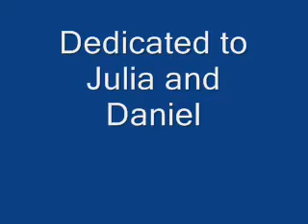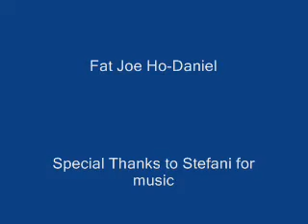The Julia Show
my cousins and I weirdos!! i am a bad actor so i cut myself out it was originaly a lot longer!